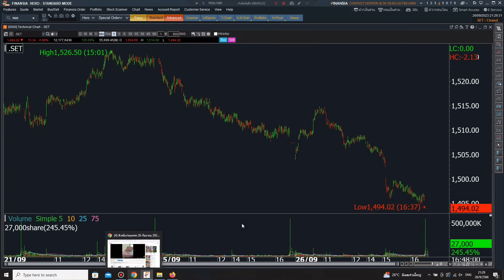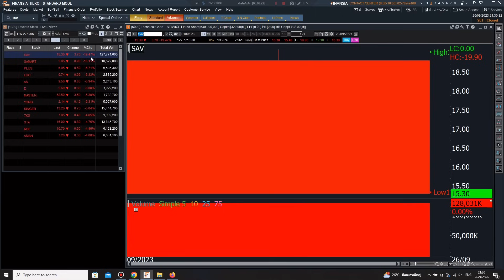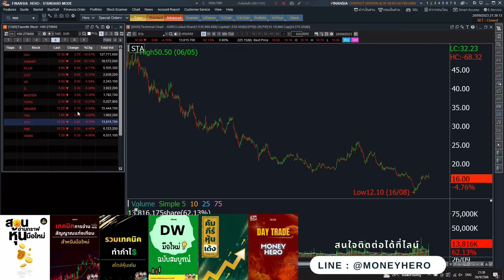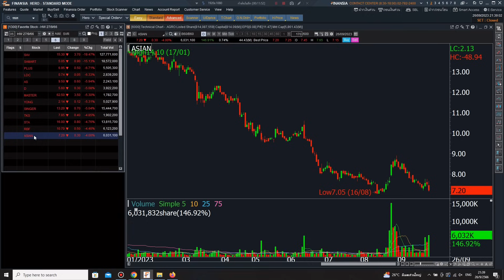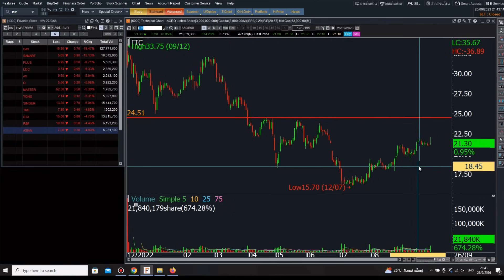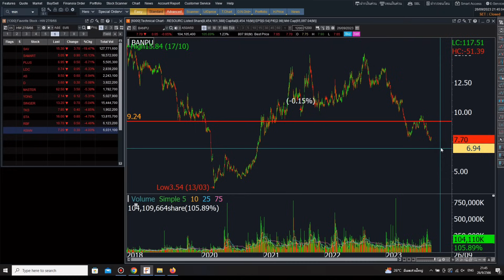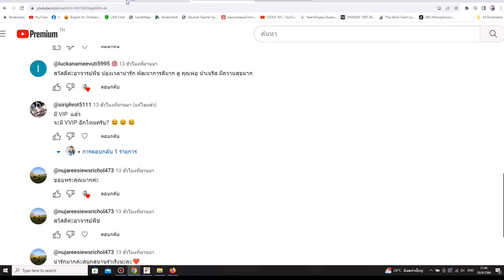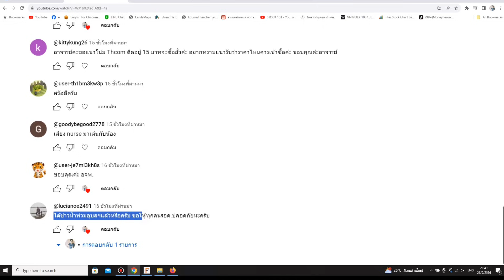ติวเข้มก่อนเทรด 27 กันยายน 2023 | Money Hero